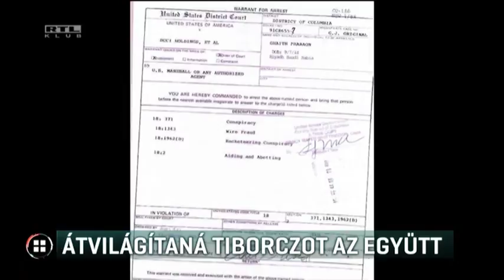Átvilágítaná Tiborczot az Együtt 17-10-31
Nemzetbiztonsági kockázatot jelent, hogy a miniszterelnök veje üzletelt a terrorizmus támogatásával vádolt szaúdi üzletemberrel, Ghait Pharaonnal - állítja az Együtt. Hétfőn a kormányközeli Origónak adott nyilatkozatában Tiborcz István beismerte, hogy tulajdonosa egy cégnek, amely egy budapesti ingatlant adott el Ghait Pharaonnak. Az Együtt Tiborcz nemzetbiztonsági átvilágítását követeli. A Fidesz szerint semmilyen kockázat nem merült fel az ügyben.